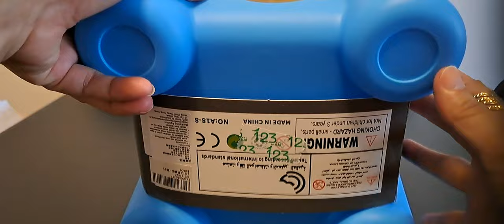13 minutes Satisfying Unboxing 2 In 1 Little Carpenter Various Tools |ASMR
I prepare here a carpenter tools set..we kids learn how to use and fix if ever we have a damage in our house..this is not only a toy but kids learn how to protect and fix any damage in our homes..hope you like this video thank you for watching please don’t forget to like share and subscribe.. thank you so much..